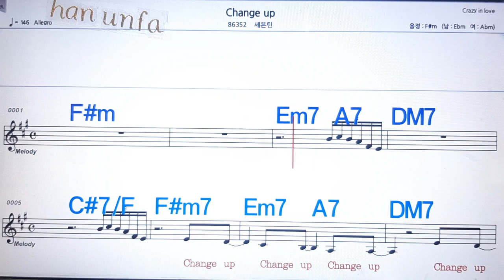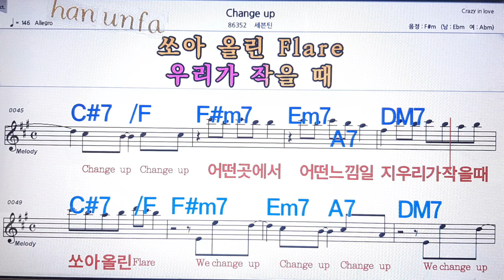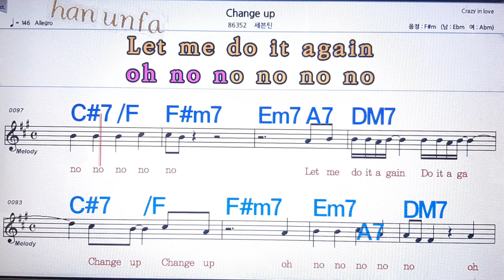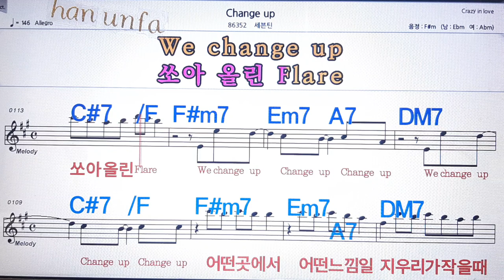Change up/세븐틴💋노래방 반주*기타 코드 악보*가라오케💖Karaoke*Sheet Music*Chord*MR